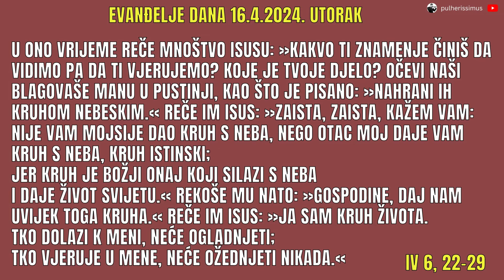ISUS JE KRUH KOJI SILAZI S NEBA - EVANĐELJE DANA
U odlomku iz evanđelja dana Isus sebe predstavlja kao najbolju duhovnu hranu. On govori da je kruh sa neba kojim se treba hraniti.